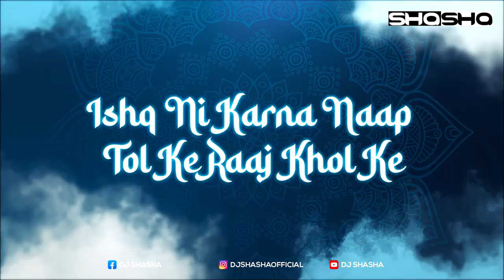JAWAN X CALM DOWN | Chaleya | DJ SHASHA | REMIX | SRK | NAYANTHARA | ANIRUDH | ARIJIT SINGH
🎵 Get ready to turn up the volume and let loose on the dance floor with DJ Shasha's electrifying remix! 🎵

DJ Shasha is back with a bang, and this time, he is taking your favourite track to a whole new level. Prepare to be blown away as he transforms an already epic song into an unforgettable dancefloor anthem. 🚀